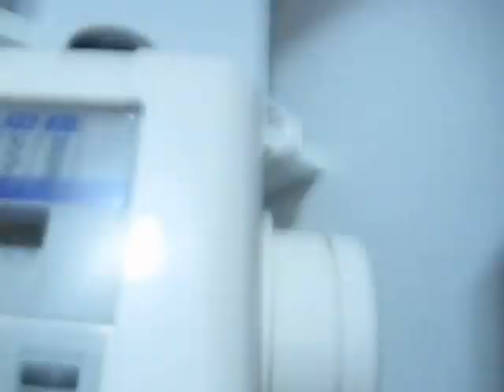Cliffclan: Episode 6